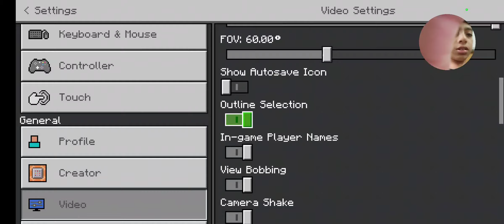Minecraft bedwars at the end I lose